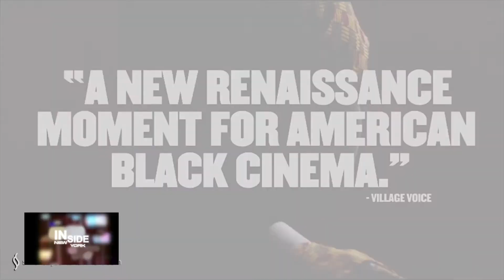TONY AWARD LILLIAS WHITE & RON SIMONS SALUTE 2022 TONY AWARD NOMINEES!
TONY & Quadruple Crown Award winner Lillias White and Four Time TONY Award winner Ron Simons Salute this year's TONY Award nominees! LilliasWhite, Ron Simons

Don't miss another Special episode of INSIDE NEW YORK.  [WATCH] the [Full] TV Broadcasts.

Tune to INSIDE NEW YORK for the Best in Black Theatre, Culture and Politics in New York!.

WATCH INSIDE NEW YORK's TV broadcasts Sat. 8:30pm and Mon. 11:30am on MNNHD Ch. 5 @ mnn.org or TV (Spectrum 1993), MNN2 (Spectrum 56, RCN 83, FiOS 34) and Livestream on mnn.org.